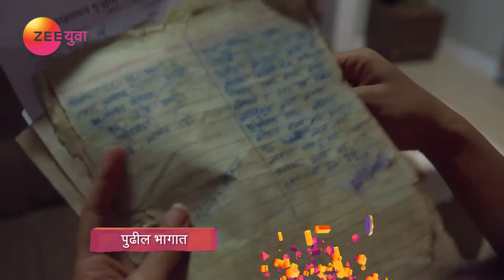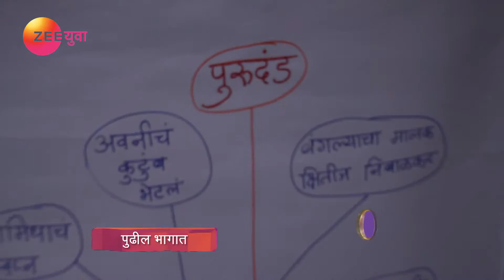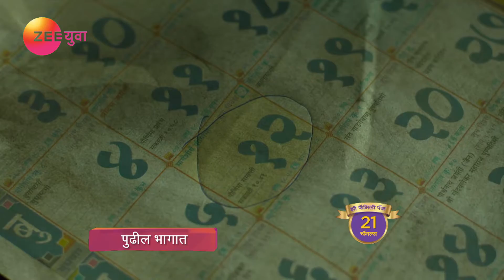Ek Ghar Mantarlel | Marathi Serial | Episode - 117 | Webisode | Suruchi Adarkar | Zee Yuva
Ek Ghar Mantarlel is a Marathi suspense drama series starring Suruchi Adarkar, Suyash Tilak and Suhrud Wardekar. Gargee, a young fearless TV reporter, accepts the challenge to enter a haunted house and starts witnessing a series of sinister illusions. Will she be able to unlock the mystery behind the haunted house or get trapped in it.

The feel of your language is in your entertainment too! Watch your favourite TVshows| movies| original shows| in 12 languages| because every language has a super feel!